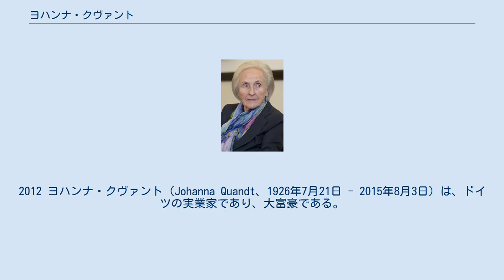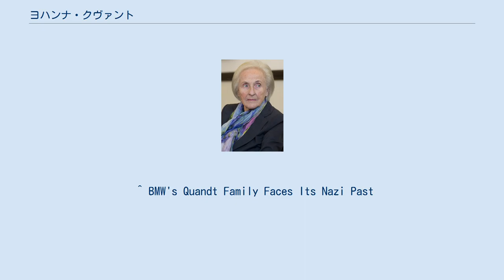ヨハンナ・クヴァント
2012 ヨハンナ・クヴァント（Johanna Quandt、1926年7月21日 - 2015年8月3日）は、ドイツの実業家であり、大富豪である。
倒産の危機にあったBMWを救済したヘルベルト・クヴァントの妻であり、BMWの特別顧問を務めた。
 実業家ヘルベルト・クヴァントの秘書を永く務めた後、クヴァントの3度目の妻となる。
1997年まで、BMW顧問会のメンバー。
現在も同社株の16.7%を所有する大株主である。
フォーブス誌による2007年度世界長者番付の67位。
ドイツ・ヘッセン州に在住。
 現在、ドイツの長者番付100位に名を連ねる同家の人物は8名にも達する。
ヨハンナのほか、息子シュテファン・クヴァントと娘ズザンネ・クラッテンは経済誌フォーブスが発表する世界長者番付の常連でもある。
 一方で一族は取材などをほとんど受け付けず、その詳細は謎に包まれている。
 ヨハンナの義父ギュンター・クヴァントはナチスとの親交を深めた。
同党を支援するとともに強制収容所から徴用した労働者を自身の工場で酷使して富を築いた。
工場における強制労働の内容は過酷で、毎月80名以上の労働者が死亡したという。
 しかしながらドイツ敗戦の1945年以降、同家はナチス時代の強制徴用と強制労働の事実を認めず、生存者からの賠償請求も受け付けなかったと批判されている。
 ドイツ国営放送は2007年10月1日、同家が過去に行った上述の悪行とナチスへの政権援助を暴き、その後の責任逃れを追及するドキュメンタリー番組を放送した。
放送は予告なしに行われ（同家による妨害を避けるためと思われている）、大きな反響を呼んだ。
 ^ BMW's Quandt Family Faces Its Nazi Past